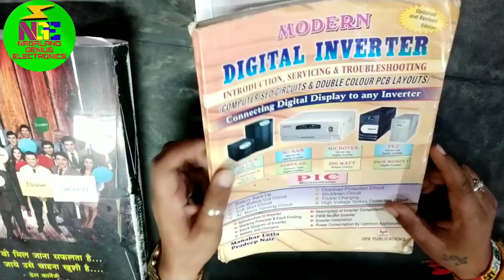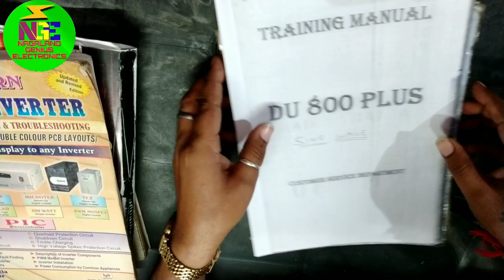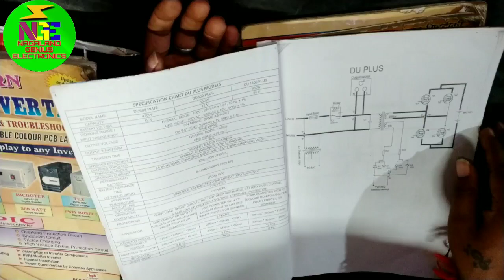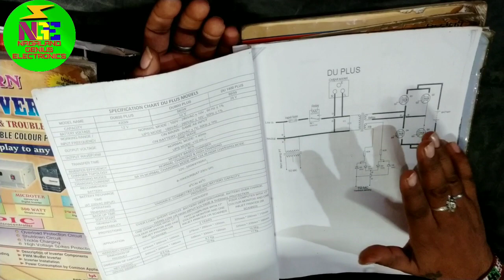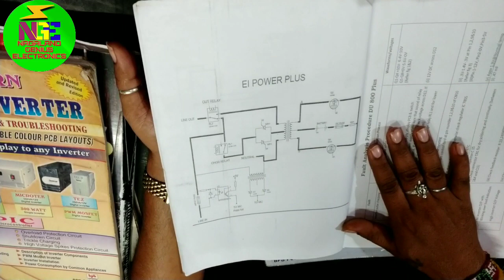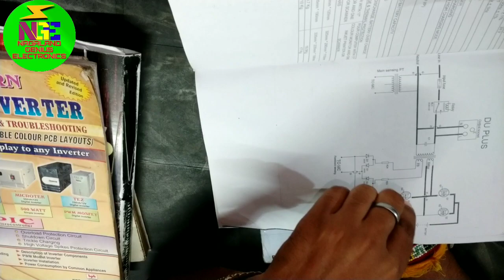यदि sine wave इनवर्टर का book चाहिये तो यह video देखिए 100% book मिलेगा